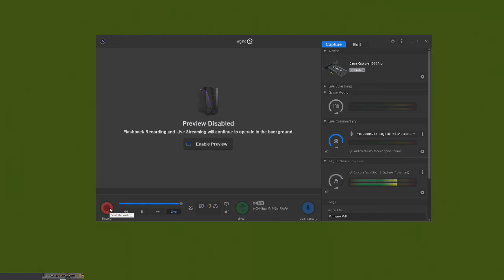AMAZING Mana Sustain! Off-Lane Belica works in PVP!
It would also help me out if you could check out my Donor link as well in order to continue support for this channel

More support for my channel means better content! Thank You!